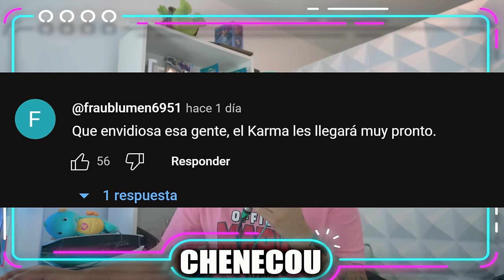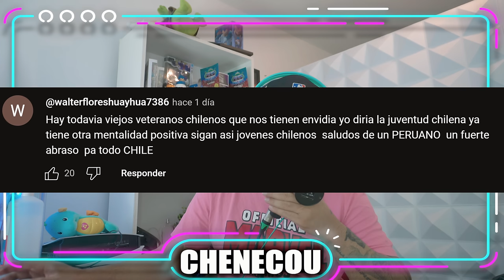¡PERÚ EN ALERTA! CHILE en caos por PUERTO DE CHANCAY